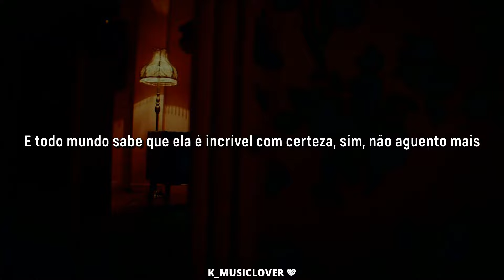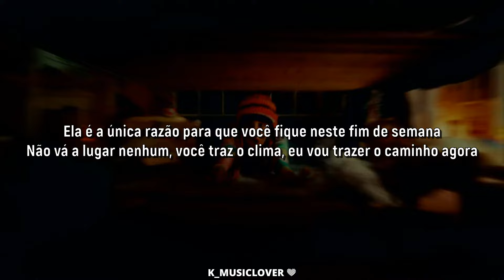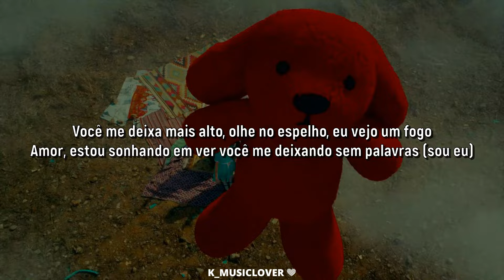YUQI (우기) - FREAK [TRADUÇÃO]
• Artist: YUQI (우기)
• Song: FREAK
• Album: YUQ1
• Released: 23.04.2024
• Label: CUBE ENTERTAINMENT INC.